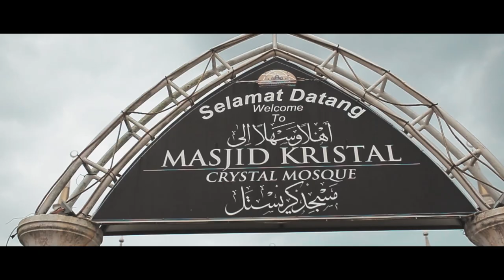A Day In Kuala Terengganu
We spent a day for exploring Kuala Terengganu, Malaysia. A day is not enough time to visit all awesome place in Kuala Terengganu.